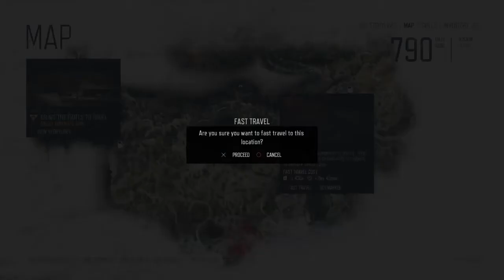Days Gone Ep.22